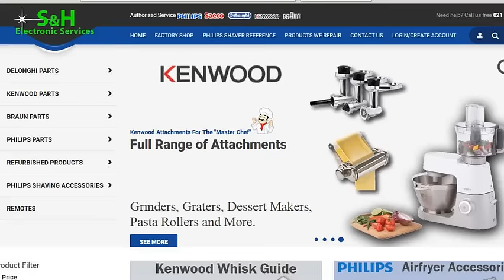S&H Electronic Services🛠️ Authorised Service✅ For Kenwood, Delonghi, Bran, Philips & Saeco☕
Authorised Service For Kenwood, Delonghi, Bran, Philips & Saeco

00:00:00
00:00:04 Order Parts Online
00:00:08 Visit us Today